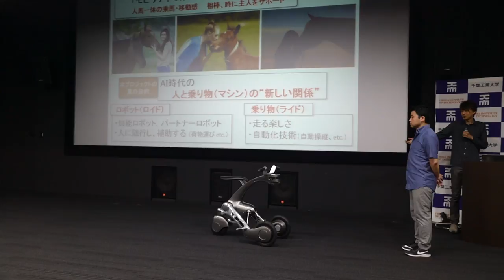Demonstration of CanguRo by Chiba Institute of Technology [RAW VIDEO]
A demonstration of CauguRo, a robotic vehicle created by the Chiba Institute of Technology’s Future Robotics Technology Center during a press conference at its Tokyo Skytree campus on July 4, 2018.